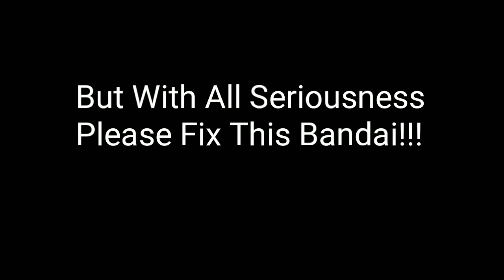MATCHMAKING IS BROKEN!!! PLEASE FIX BANDAI!!! | Dragon Ball Legends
Video Title: MATCHMAKING IS BROKEN!!! PLEASE FIX BANDAI!!! | Dragon Ball Legends